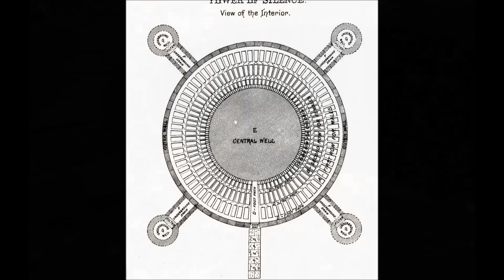Ölülerin Sessizlik Kuleleri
Sessizlik Kuleleri.. Zerdüşt inancına göre ölülerin havayı kirletmemek için yakılmadığı, toprağı kirletmemek için gömülmediği, bedenin doğanın sonsuz sessizliğinde yırtıcı kuşlara emanet edildiği bir açık hava mezarlığıdır.

Sessizlik Kuleleri çoğunlukla yerleşim yerlerinin dışındaki alçak tepelerin üzerine kuruludur. Törenlerin uygulandığı dönemde ölüler buraya "nasellar" denilen görevliler tarafından taşınır, başka kimse bu bölgeye giremezmiş. Görevli, kulelerin iç kısmına girmeden önce kule duvarlarındaki küçük bir delikten içeriyi gözleyerek yırtıcı kuşların olup olmadığını kontrol eder, ondan sonra içeri girermiş. Ölü duvar dibine yatırılır, doğaya terk edilirmiş.